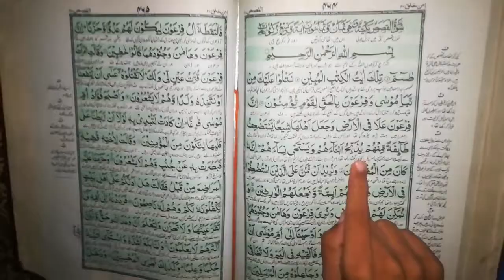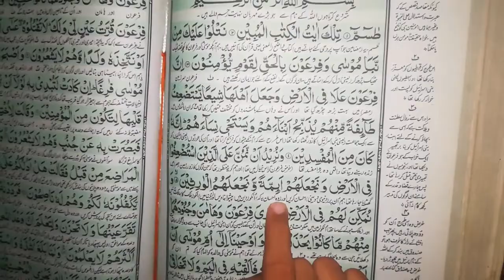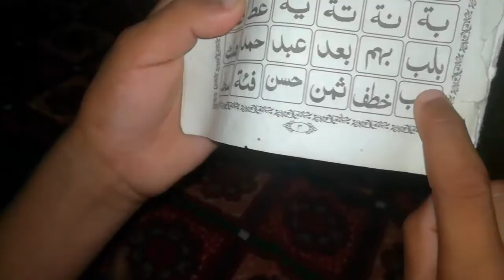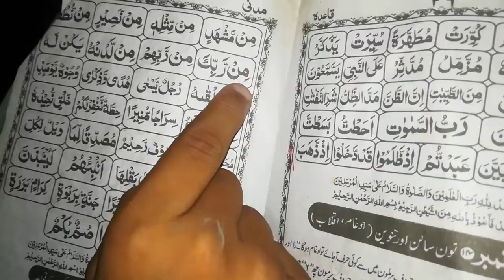Bacho ny Quran parha | Kids teaching Quran e paak | Zain Food & Vlogs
آپ بھی اپنے بچوں کو قرآن کی تعلیم دیجیے